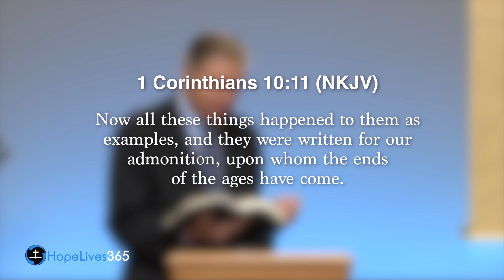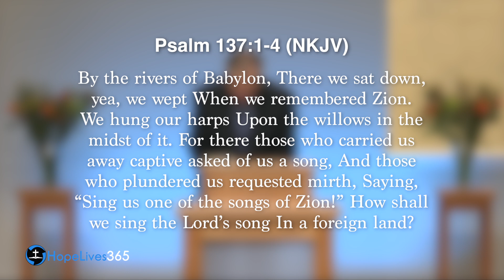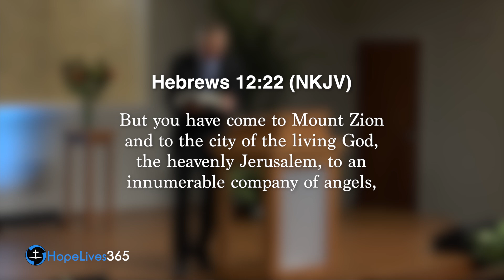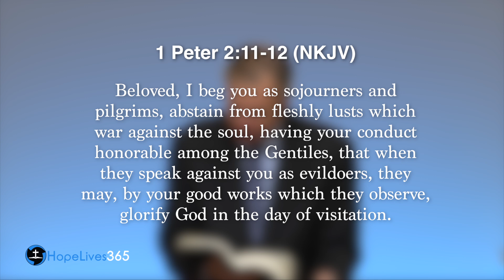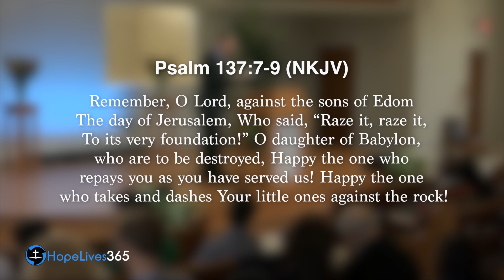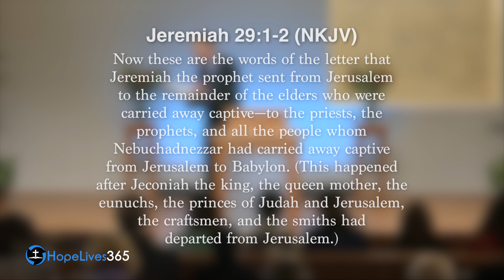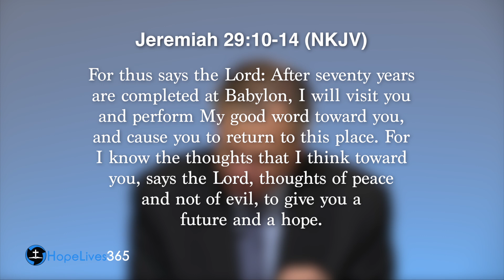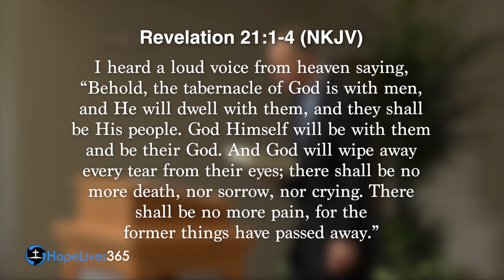(SDA Sermon) Mark Finley - "Longing for Home"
Sermon In this Seventh-day Adventist ( SDA ) sermon presented by HopeLives365, Pastor Mark Finley preaches a sermon titled "Longing for Home".

Sin is all around us and it tears us down. We are not left without hope though. Some day soon Jesus will come back and take the righteous all home. To Heaven. There the saved will forever be with God and He will wipe away all their tears. Do you long for a better place? Listen as Pastor Mark Finley shares this new sermon that will encourage your heart and fill you with hope for something better than this world of sorrow and sin.